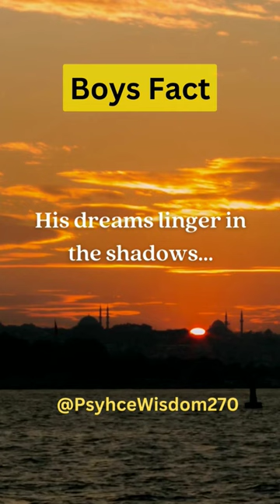His dreams linger in the shadows...